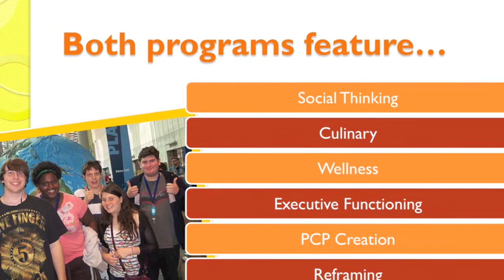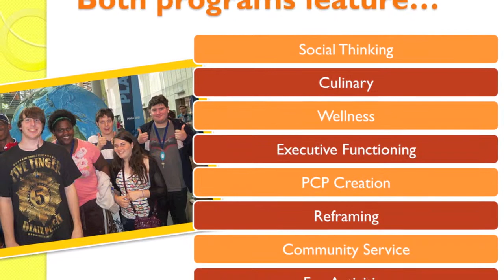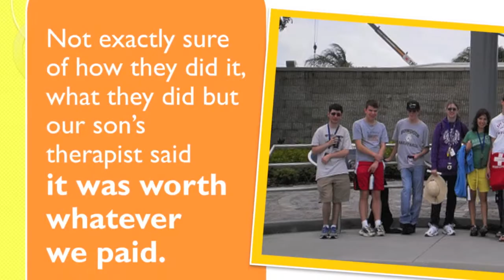Summer@CIP for Asperger's, ADHD and LD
Summer@CIP two week summer programs for high school students and beyond with Asperger's, ADHD and LD. Six locations across the US.